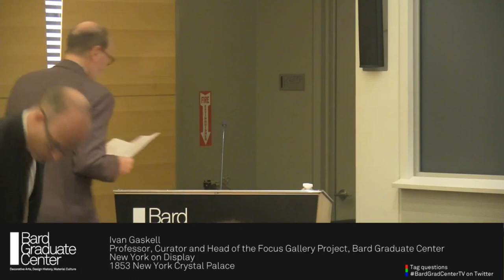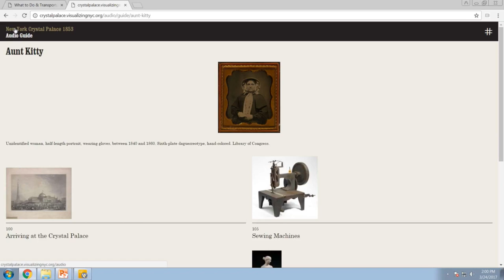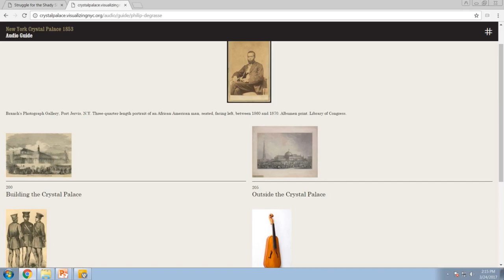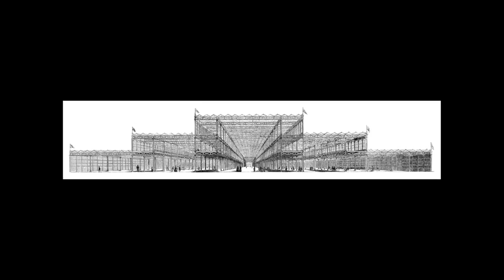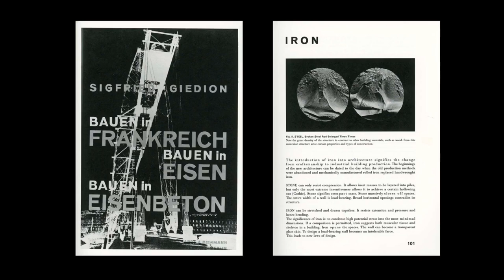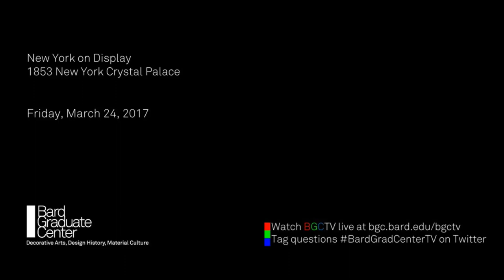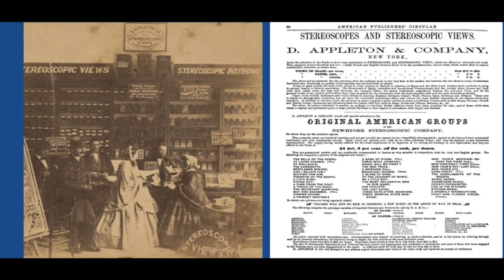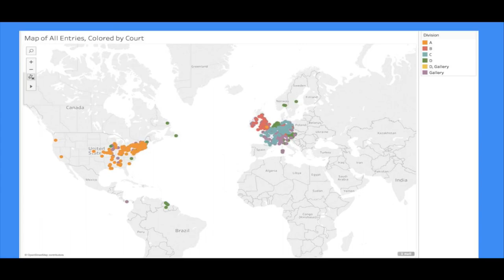New York on Display: 1853 New York Crystal Palace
The New York Crystal Palace of 1853 was an impressive cast-iron and glass structure on the site of present-day Bryant Park in the borough of Manhattan. Built to host the Exhibition of the Industry of All Nations—the first world’s fair in the United States—the New York Crystal Palace provided a venue to promote the innovations of this young nation and city. Thousands of exhibitors gathered to showcase an enormous range of manufactured consumer goods, artworks, and technological marvels of the age.

This symposium is being held on the occasion of the Focus Project exhibition, New York Crystal Palace 1853, curated by the late David Jaffee. A panel of faculty, staff, and alumni will discuss the process of creating faculty-student curated exhibitions. Distinguished historians and art historians will explore the age of metal and engage in comparisons with other world’s fairs along with how inventors and companies used fairs to display new technologies and use new modes of marketing.